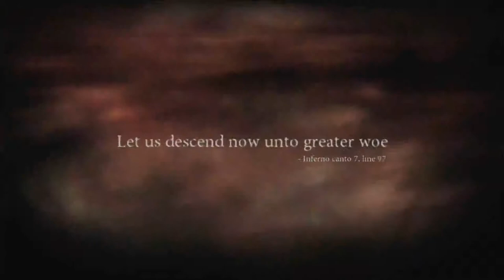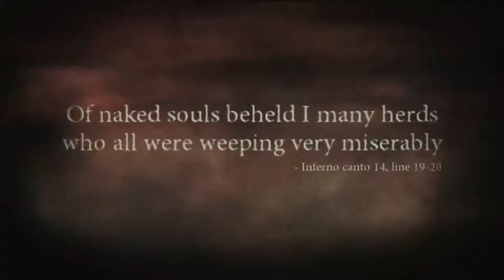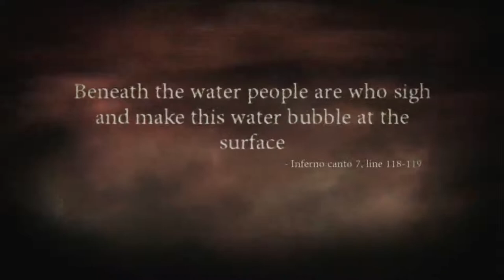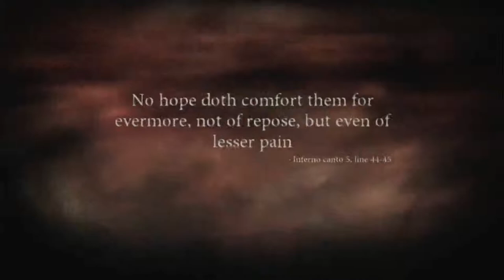GLUTTONY | Dante's Inferno | 05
Dante's Inferno is a 2010 action-adventure video game developed by Visceral Games and published by Electronic Arts for the Xbox 360 and PlayStation 3 consoles. The game was also released on the PlayStation Portable and was developed by Artificial Mind and Movement. The story is based on Inferno, the first canticle of Dante Alighieri's Divine Comedy, and shares many similarities with the poem. The game includes damned found in appropriate circles of hell and various other monsters from the poem. The game follows the exploits of Dante (reimagined as a Templar knight) as he journeys through the nine circles of Hell to reclaim the soul of his beloved Beatrice from the hands of Lucifer.